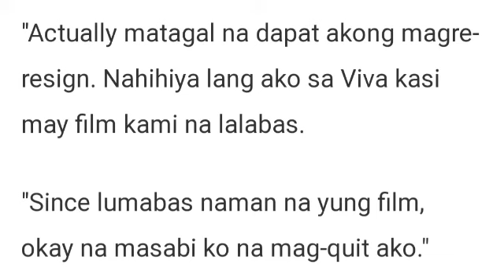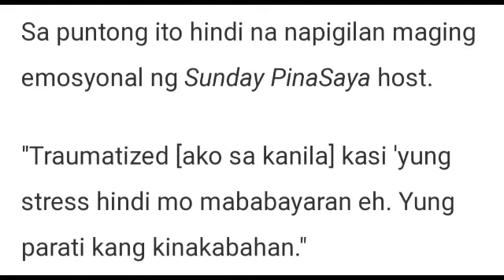Aiai nag resign n a sa ex battalion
AIAI DELAS ALAS INTERVIEW REGARDING HER  RESIGNATION AS MANAGER OF EX BATTALION GROUP